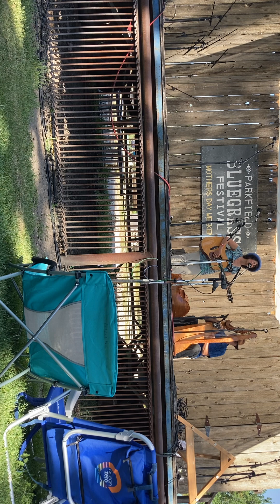Rachel Anne Goodman Parkfield Bluegrass Alta Vista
A song about her mom, Judith Goodman, a true story.